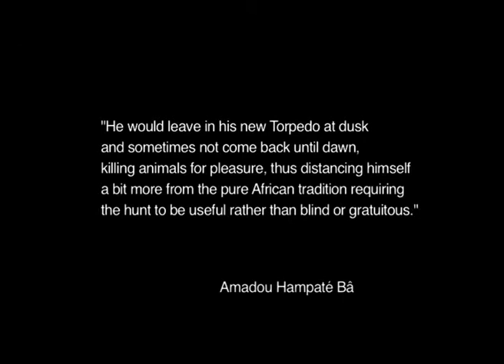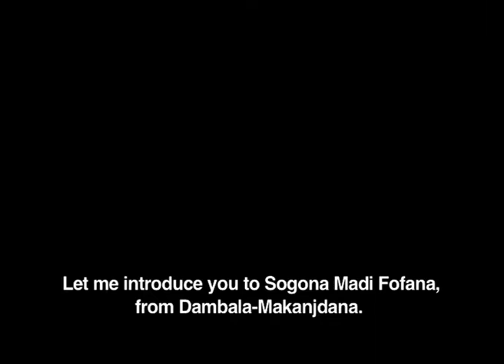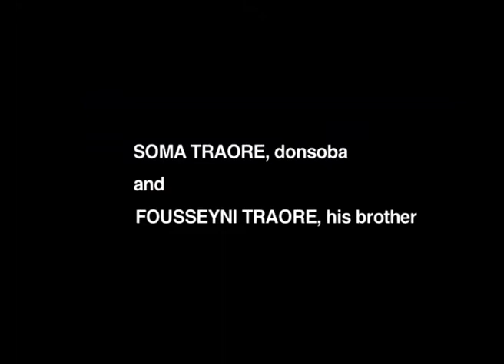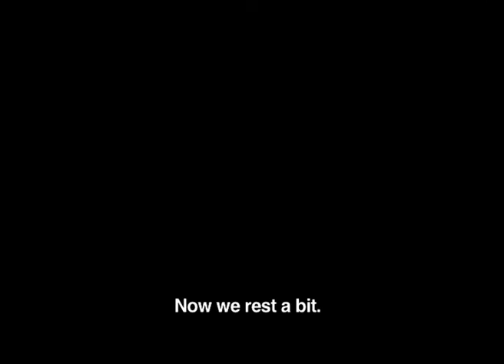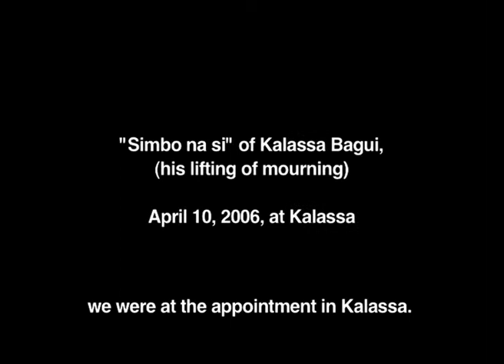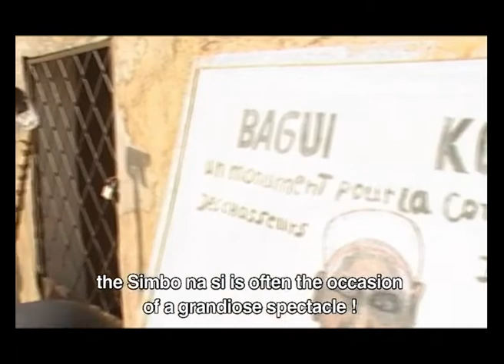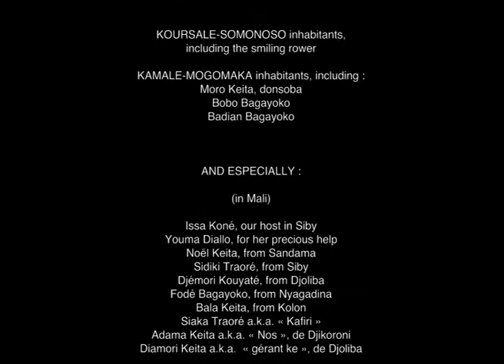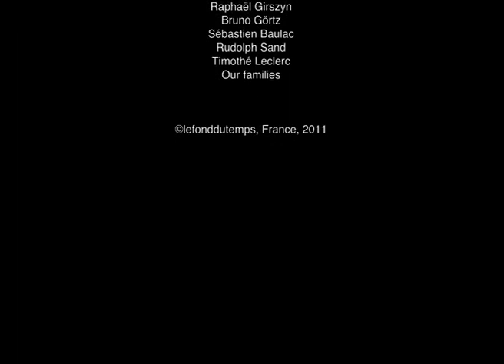Donsoya, the way of the hunter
Documentary, 43 minutes, 2011.
By Sebastien Bariller and Charles Guérini.

Film selected in international film festivals as Africa World Documentary Film Festival, St Louis (USA),  Black International Cinema, Berlin, etc.